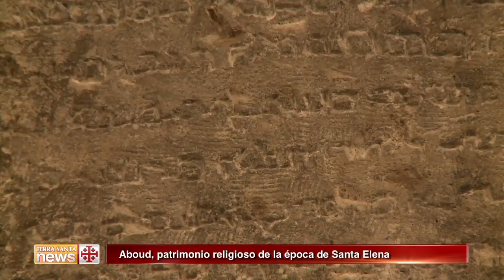Aboud, patrimonio religioso de la época de Santa Elena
Un viaje al pequeño pueblo de Abboud, al Noroeste de Ramallah. La población tiene poco más de 2.000 habitantes, pero una historia y tradición cristiana de siglos.